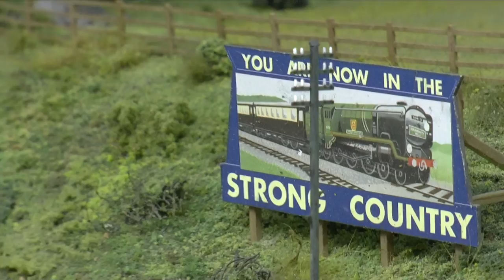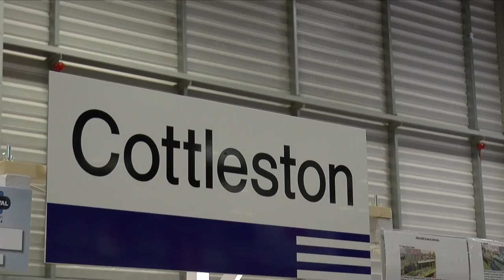Peterborough Model Railway - Wystawa modelarstwa kolejowego Peterborough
Exhibition of railway models - Peterborough UK
Wystawa modelikolejowych - Peterborough Wielka Brytania